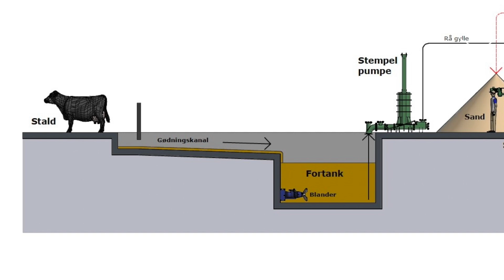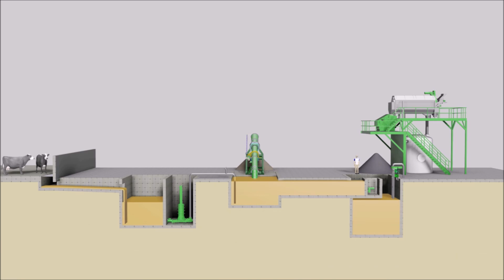Closing the Loop: Sustainable Sand Recycling and Biogas Production at Mavasol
Discover how Mavasol supports sustainable agriculture with a closed-loop system that recycles both sand and manure. With over 90% sand recovery and a stable, 24/7 operating system, Mavasol provides up to 20 tons of recycled sand daily for stalls. At the same time, manure is processed into biogas, generating renewable energy and reducing environmental impact. See how innovative technologies like the Double One-shot and DT360 separator contribute to a sustainable future in the agricultural sector.